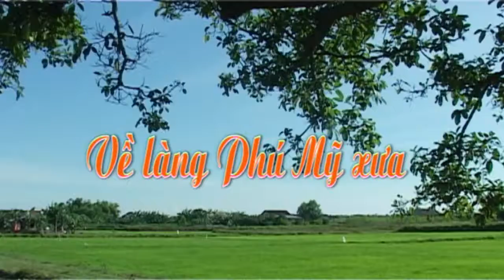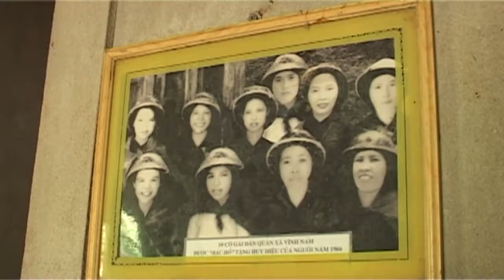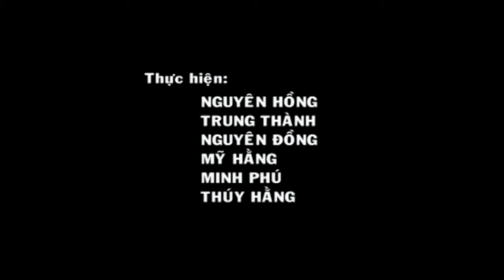[Nét đẹp làng quê] Về làng Phú Mỹ xưa (xã Vĩnh Nam, huyện Vĩnh Linh)